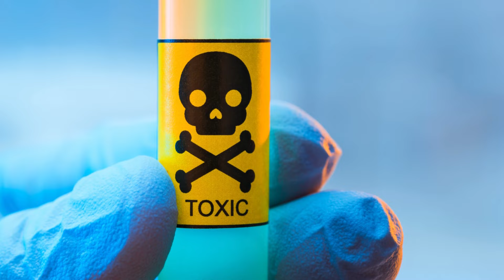12 Datos Curiosos de las Serpientes - ¿Como se mueven si no tienen patas?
Las serpientes son criaturas  que capturan la imaginación de muchas personas debido a sus características únicas y comportamientos intrigantes. Aquí te dejo 12 datos curiosos sobre estos reptiles que seguramente te sorprenderán.

Estos datos curiosos solo rascan la superficie de lo que hace a las serpientes criaturas tan extraordinarias. Su adaptación a diversos hábitats y sus estrategias de supervivencia las convierten en uno de los grupos de reptiles más exitosos y adaptativos del planeta.